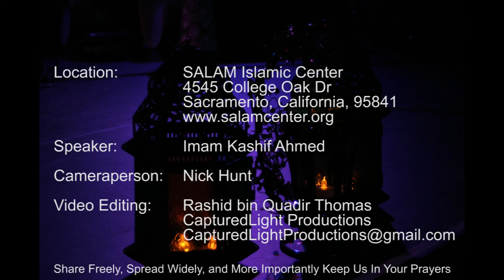REFLECTIONS: A Presidential Solution - SALAM Islamic Center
The elections are over and many individuals have concerns about the future.  This is a test from Allah[God] and we, as Muslims and American citizens, should respond accordingly. Do that which is pleasing to Him, demonstrate patience, and have trust in His decree.